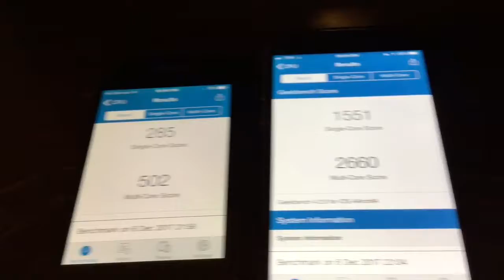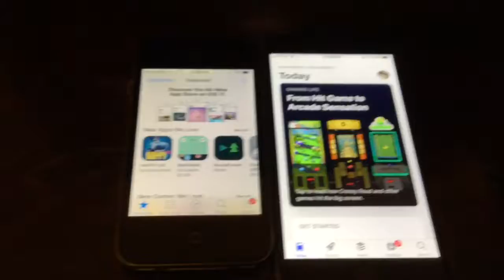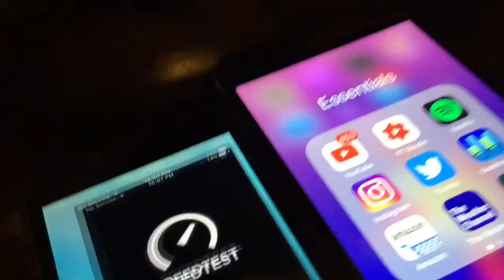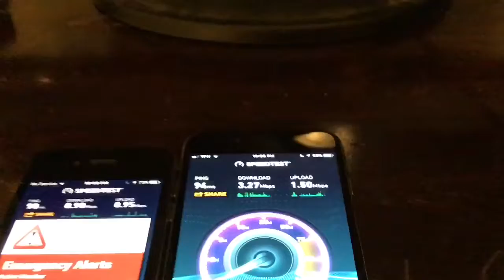iPhone 4S vs iPhone 6: speed test for fun